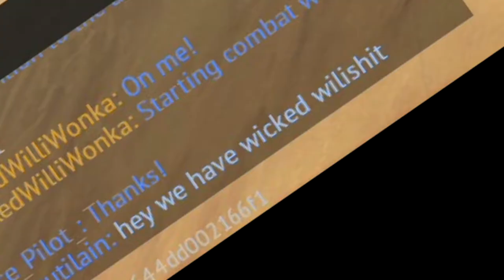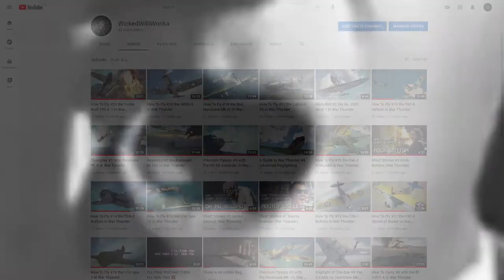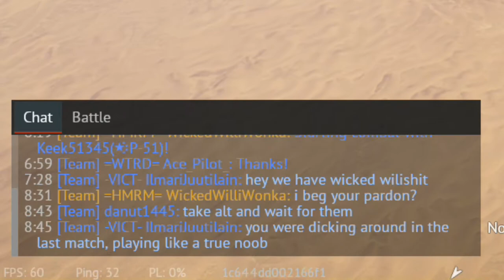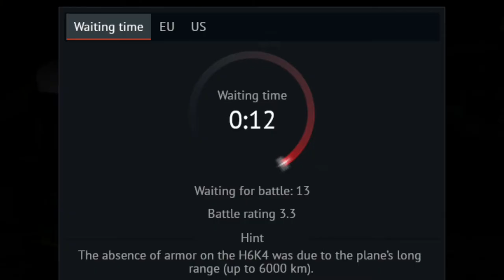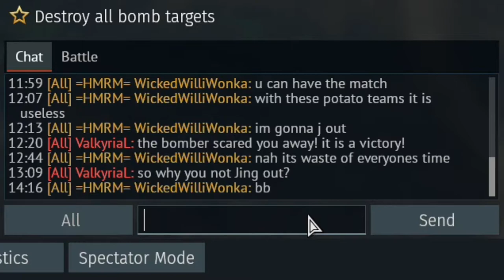Disprove A Douche #2 with the premium P-51C-11-NT in War Thunder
Greetings, this time I dissect another slighty toxic and rather rude player I met recently. Enjoy!

Grut - Patrick Patrikios
Side Steppin' - Dan Lebowitz
Kate's Waltz - Bad Snacks